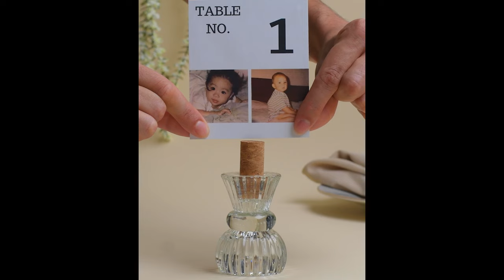From DIY to I Do: Unique Wedding Table Numbers!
Planning your dream wedding? Elevate your reception decor with these easy and unique wedding table numbers! Whether you're going for a rustic, boho, modern, or classic theme, we've got table number ideas for every style. Your wedding day is all about celebrating your unique love story, and what better way to add a personal touch to your reception than with custom table numbers? Let us know down below which table number design is your favorite!